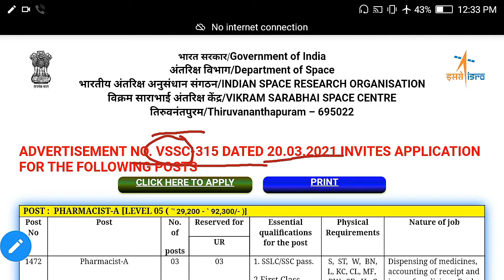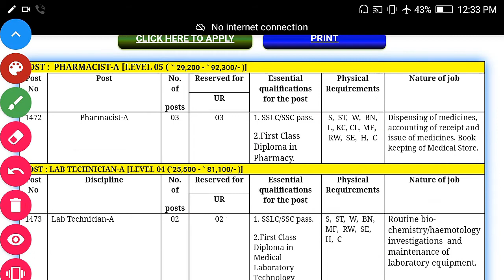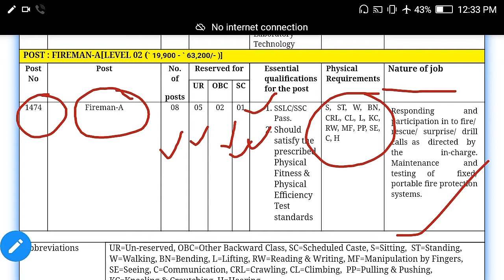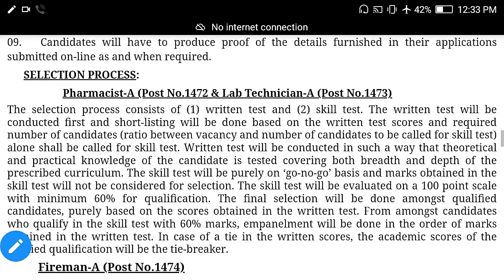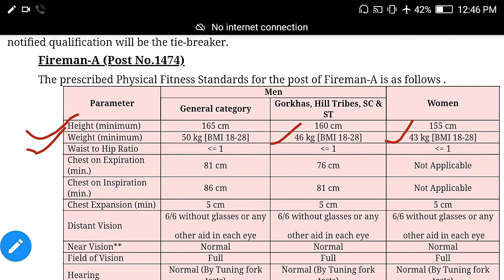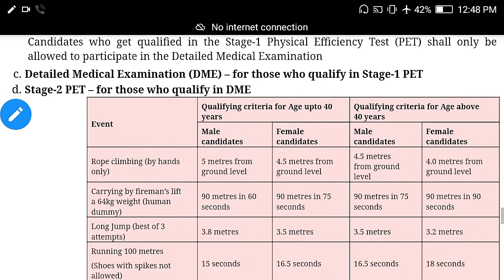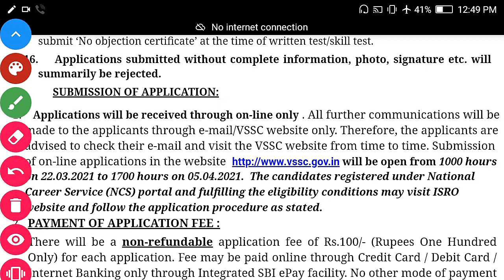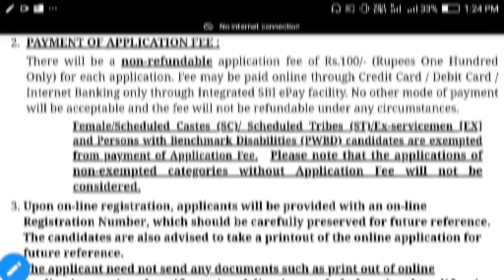ISRO RECRUITMENT 2021| Salary 35000 | vacancy pharmacist lab technician fireman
@Monu Kumar Sahgal

WhatsApp Status
Status video
Entrepreneurship
Entrepreneur mindset
Entrepreneur video
Network marketing video
Multi Level Marketing (MLM)
Marketing
Engineering Education Lectures

💖 Sad That WhatsApp Status 💖
💖 Mindset videos 💖
💖 B.TECH in Computer Science and Engineering lectures videos 💖

Agar aapko B.TECH(CSE) ke kisi topic par video chahiye, to us topic ko comment karke bataye, main aapko us topic par video banakar doonga